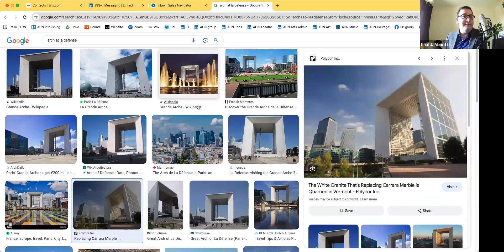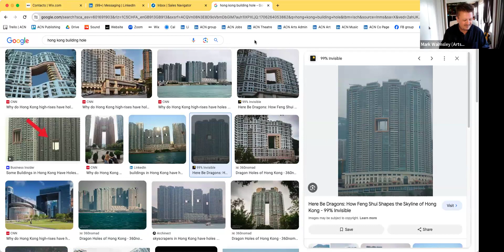Meet Paul Abbott: Event manager, coach, author, and keynote speaker.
In a world where high standards often feel elusive, Paul Abbott stands out with his unwavering commitment to excellence. Rooted in core values of honesty, integrity, trust, and above all, kindness, Paul's approach to everything he does is built on this solid foundation. It's an ethos he not only lives by but one he passionately shares with others.

At the heart of Paul's purpose is a desire to help others achieve and succeed. Whether it's orchestrating impeccable events, offering insights on effective leadership, or coaching individuals through public speaking and work challenges, Paul seamlessly weaves these elements together. His business isn't just about professional development—it's a reflection of his passions for music, art, and savouring the finer things in life, like good food.

Paul's coaching philosophy is simple yet profound: he believes everyone possesses the power to achieve greatness with the right guidance. Often, the answers we seek are within us, waiting to be unlocked by the right questions. Patient, thoughtful, and remarkably perceptive, Paul guides individuals toward their fullest potential.

A testament to his expertise is his book, "Events Are Easy…" published in late 2023, a comprehensive guide to planning and managing events. Available for purchase on his website or through Amazon, this book is a treasure trove of wisdom drawn from Paul's extensive experience.

With over 25 years of experience in event planning and management, Paul J. Abbott has a wealth of knowledge under his belt. From small-scale meetings to large conferences, exhibitions, concerts, and everything in between, Paul has left his mark on a wide array of venues. His portfolio includes spectacular performance events in concert halls and public spaces, showcasing his creativity and attention to detail.

Paul's journey to becoming an independent events consultant, coach, trainer, and author began with hands-on experience. Starting as an events assistant, he worked his way up to director positions, accumulating a vast repertoire of events along the way. Known for his imaginative approach and meticulous execution, Paul has also held leadership roles as a non-executive director on various boards.

Prior to launching his own company, Paul served as the Director of Events in a UK Conservatoire, overseeing all aspects of events, from programming to commercial sales. His role also extended to being the Artistic Director of an acclaimed contemporary music festival, where he showcased emerging talent alongside established names in the industry.

Beyond his work with celebrities and industry giants, Paul's passion for community projects shines through. He has dedicated his skills to delivering top-notch events that highlight the next generation of talent. A talented composer and performer himself, Paul holds a PhD in Music from the University of York, showcasing his multifaceted talents and deep understanding of the arts.

Paul's diverse experiences have given him a unique perspective on live events—one that he generously shares through his writing, training sessions, and captivating public speaking engagements. Whether you're seeking expert event management, coaching for personal or professional growth, or simply an inspiring keynote speaker, Paul Abbott brings a wealth of knowledge, passion, and kindness to everything he does.

Mark Walmsley FRSA FCIM AGSM
Chief Culture Evangelist
Arts & Culture Network

A growing, global community of over 120,000.

Join us as a full member for "done for you" profile, network, career, and/or business development support for just £10 per month.